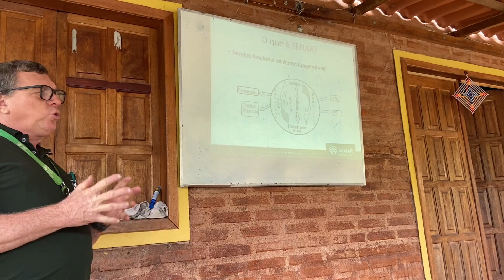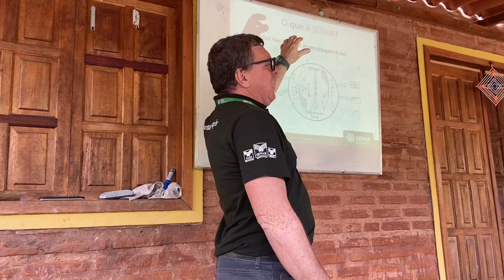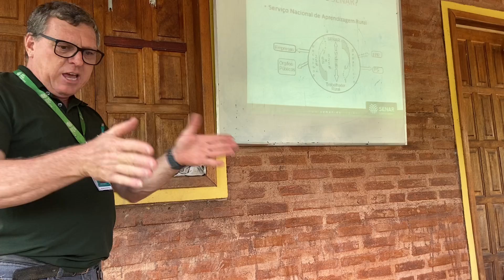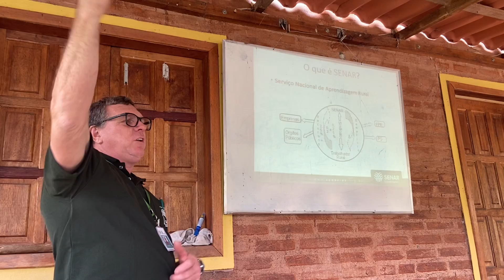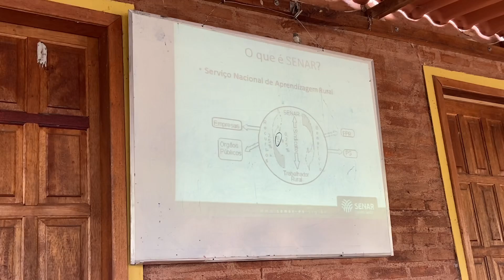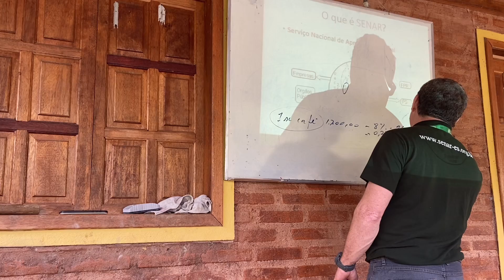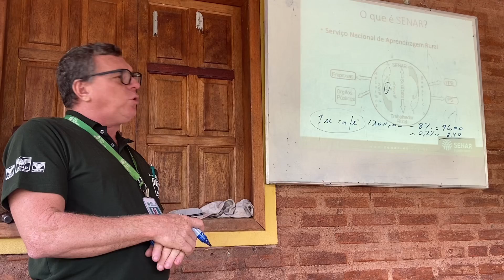Treinamento de Roçadora, Derriçadora e Podadora de Café do SENAR-ES em Patrimônio da Penha (ES)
Nos dias 4,5 e 6 de outubro de 2022 abrimos a casa onde morávamos em Patrimônio da Penha,  o Espaço @MaeNatureza.ES para receber um curso muito bacana e importante para a comunidade.

EU SOU  Nataly Francyele 🙋
Nasci em Sergipe,  Renasci no Espírito Santo após um mochilão contra a depressa0.

Quero te apresentar meu mundo, vc aceita embarcar comigo nessa nave?

Aos 26 anos abri ✋ de uma vida estabilizada em Sergipe  p/ empreender um sonho no Espírito Santo, o ➡️ @experiencia.capixaba.

🌳 O Experiência Capixaba é um projeto com objetivo de fomentar o Turismo Capixaba oferecendo vivências terapêuticas em viagens pelo Espírito Santo e divulgando belezas naturais e empreendimentos em todas as regiões do Estado que ofereçam experiências turísticas aliadas com a natureza. 🌴    @Experiencia.Capixaba

No meu Insta blog:  @NatyNaViagem falo um pouco sobre cada coisa, entre os assuntos mais falados estão:
🧘‍♀️Autoconhecimento
💺Viagens Econômicas
🌳 Natureza
🦋 Empreendedorismo

Enfim, sou uma Sergipana de alma Capixaba vivendo e viajando por esse lindo Estado. ♥